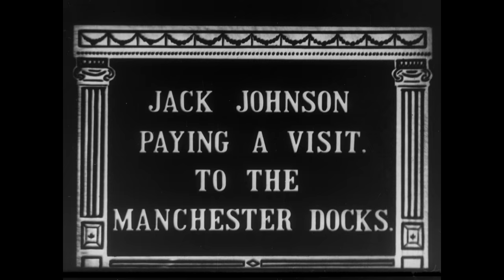Jack Johnson Paying a Visit to the Manchester Docks (1911)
The legendary world heavyweight boxing champion, John Arthur 'Jack' Johnson, visits Manchester.

The charisma of world heavyweight boxing champion Jack Johnson is palpable in these shots of his visit to Manchester. In the build-up to his fight with British and Empire champion, Bombardier Wells, due to be held at Earl's Court on 2 October 1911, Johnson toured Britain's music halls where his sparring demonstrations proved hugely popular.

It's likely that his tour of Manchester Docks would have coincided with appearances at Manchester's theatres, quite possibly the Regent Theatre, seen here. In the event, under the influence of Methodist minister, Rev. F.B. Meyer, and other clergymen, the Chairman of the London Council prohibited the scheduled fight with Wells on 'religious' grounds, threatening to withdraw Earls Court's licence should it go ahead. The venue's manager reluctantly cancelled the fight but Johnson's music hall tour continued. The conservative clergymen feared that images of a black sporting hero might have a negative impact on the morality of British people.